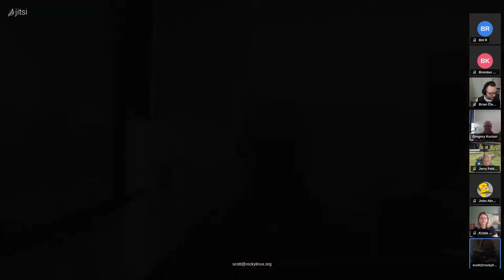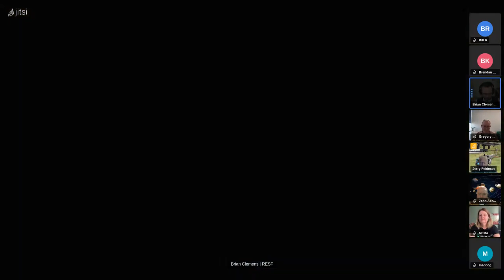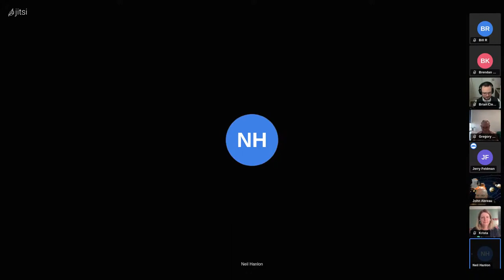[BLU] Rocky Linux Redux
(Wed, May 17, 2023) Latest news regarding Rocky Linux,  with Brian Clemens, Taylor Goodwill, Sherif Nagy, Gregory Kurtzer, Neil Hanlon, Krista Burdine, Chris "Stack" Stackpole, and Scott Shinn.

User group meeting of Boston Linux & UNIX on Wednesday, May 17, 2023.